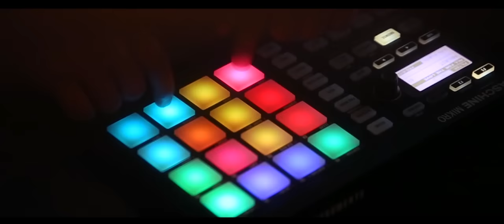(සිතින් මා නොසැලී) Sithin Ma Nosali Hindiddi ✘ Tehan & Shameen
Artiste: Tehan & Shameen
Original Singer: T. M. Jayaratne
Lyrics: Premakeerthi de Alwis
Melody: Stanley Pieris
New Music Arrangement: Ashan Fernando @ Melody Machine Studios
Mixing and Mastering: Ashan Fernando
Video: Sachith Nuwankantha
Location: Tea Avenue, Colombo